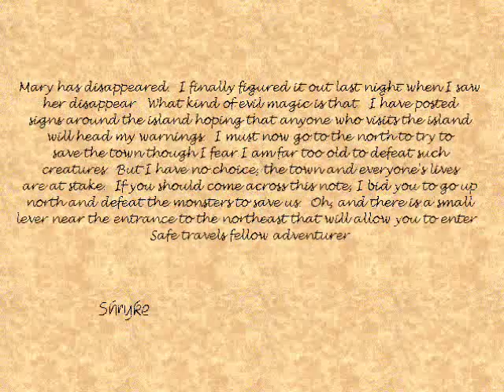Let's Play Prophecy of the Ancients part 1 - Destruction & Distraction(part 1)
Dink Smallwood travels back in time to fix the terrible faith that his World is meeting. Part 1.
Commentary by Skull.

For those of you who are watching this video, and aren't on the Dink Network, I suggest you go there and join. The link to The Dink Network is below

Prophecy of the Ancients is a D-Mod created by Gary Hertel and Tony Hertel. A D-Mod is an extra adventure that can be added into Dink Smallwood. Dink Smallwood can be downloaded from here: